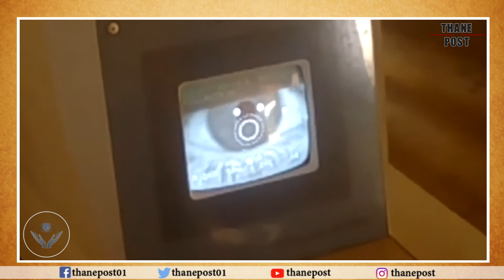Dr. Tatyarao Lahane's Interview on eye donation day occassion | Thane Post